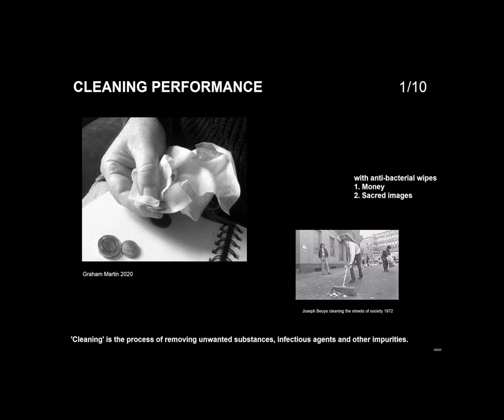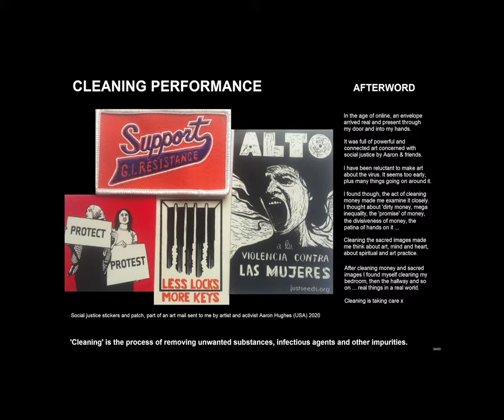BIO-NET-WORK 2020 || Art work by Graham Martin || UK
Graham Martin is an international artist and curator concerned with the socio-political and the 'how and why of living'. There is also humor and a spiritual aspect to my work. My mediums vary over time but currently action, performance, graphics, text and photography dominate. Having said that I've been doing lots of drawing recently. I've shown across the world and was at D'Lab in Dhaka in February 2019. After that I was diagnosed with cancer and have been in treatment. This leaves me 'in process' personally and artistically.  I live in northern England but have an Irish passport. I agree with Beuys that the 'purpose of art is to be a human being'.

Work title: Cleaning performance (still graphic, text and photo work)
The pandemic happened in the recovery phase of cancer treatment. I started using anti bacterial wipes as advised. I had heard some people were cleaning paper money and this project began and took off from there. Everything is in the work. The work and images are also constructed like a performance.

Bio-Net-Work 2020
Online based art activities during the quarantine days due to COVID-19.
A project by Back Art Foundation.
Bio-Net-Work 2020
Project Brief note:
Nature moves at its own pace. It has a harmonizing bionetwork of its own and through this progression we have to survive. 2020 begins with the terror of death. We do not know what will happen to us in the days ahead. Romantic and faithful yarn to reach the future is under threat. Our way of living, future plan, work plan and social transformation has been turning into a different construction. We are enclosing ourselves, struggling over social and physical distancing and have to be self-centric to survive. Yet nature rejoices in its exquisiteness, days going on, the sun rising and settling down and we, the human being hoping for a new beginning ahead.
Although we have to live through many complications in the coming days, we have to go on. We are human beings, it’s time to think in depth about our relationship with nature. As an artist, what can we do in this grim time? Are we reflecting on our accountability as a human being? While we are all in this isolation; our aesthetics, way of living, ins and outs may change in the days ahead. What is and will be our expression then? Will we be in the race of that changing? What change we may bring that.
Project Director: Shubho O Saha
Curator: Sanjid Mahmud
Assistant Curators: Mahmuda Siddika & Afsana Hasan Shejuty